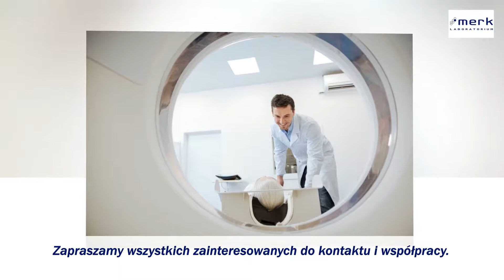Przeprowadzanie testów urządzeń radiologicznych Gdańsk Merk Sp. z o.o.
Przedsiębiorstwo Merk Sp. z o.o. znajduje się w Gdańsku. Działalność prowadzimy od 2010 roku. Zajmujemy się testowaniem aparatury pomiarowej i urządzeń radiologicznych. Ofertę kierujemy do klientów indywidualnych i firm. Zakres naszych obowiązków obejmuje wykonywanie testów specjalistycznych, mierzenie mocy dawki, wykonywanie pomiarów środowiskowych, a także przeglądów urządzeń. Zatrudniani przez nas pracownicy to wykwalifikowana kadra, która posiada wiedzę i odpowiednie przygotowanie do wykonywania obowiązków zawodowych. Pracujemy przy pomocy specjalistycznych urządzeń, które umożliwiają nam wielozadaniowość. Wszelkie pomiary podlegają stałemu nadzorowi. W naszym laboratorium testowane są także liczne aparatury rentgenowskie. Oferujemy również obsługę pracowni radiologicznych. Dodatkowo organizujemy szkolenia i kursy dla pracowników placówek medycznych. Zależy nam na Państwa zadowoleniu. Zapraszamy na stronę internetową